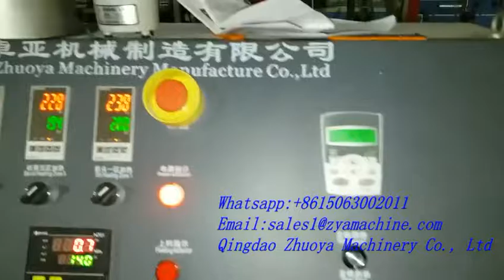Preshipping test for PET Broom/ Brush Monofilament Line with Recyled PET flakes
Shipped PET Broom and Brush Monofilament Machine last week. We are most professional manufacturer for this machine.